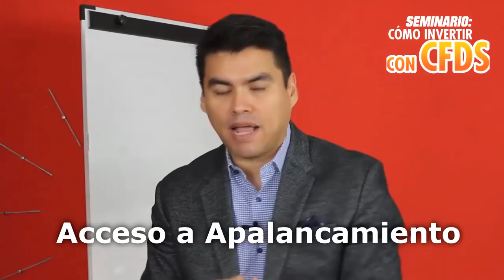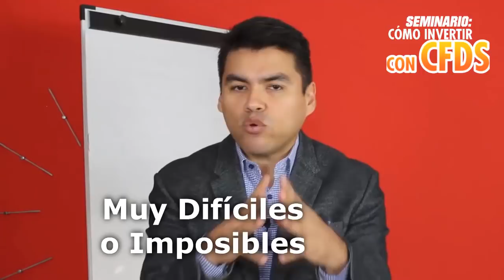COMO INVERTIR CON CFDS con Anyelo Rico / CFD, Trading, Invertir, Bolsa de Varlores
▼ABRIR▼ EL MEJOR SEMINARIO DE CFD´S.  Trading con cfd´s.

El Seminario COMO INVERTIR CON CFD´S le ofrece la posibilidad de aprender a invertir con uno de los derivados financieros mas populares, y al mismo tiempo aprender a utilizar la herramienta mas importante en el mundo del TRADING: el APALANCAMIENTO.

// CONECTA CONMIGO //

Vídeos imprescindibles